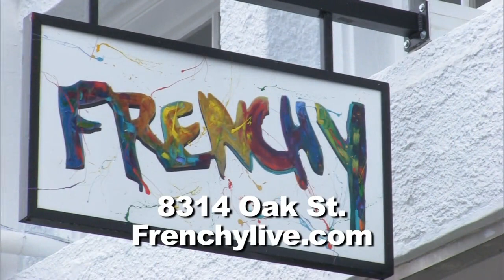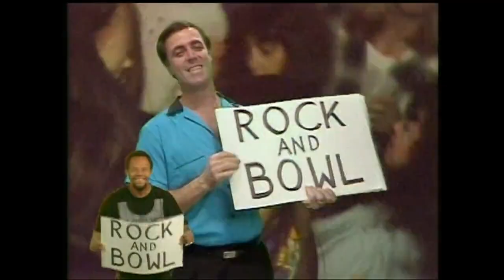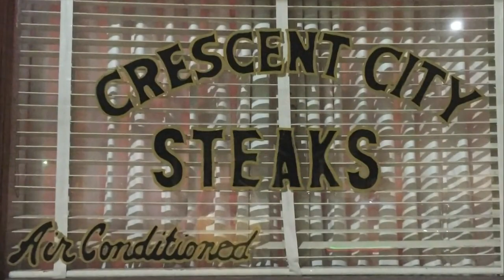Prime Time Sports with Scott Alexander 221: Fletcher Mackel, Jake Madison, Chris Dabe, Jaliyah